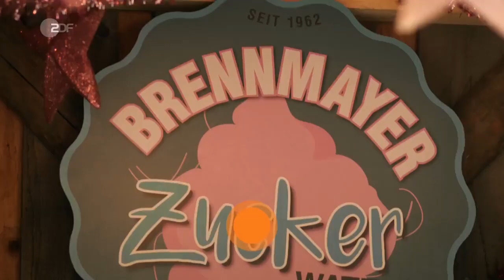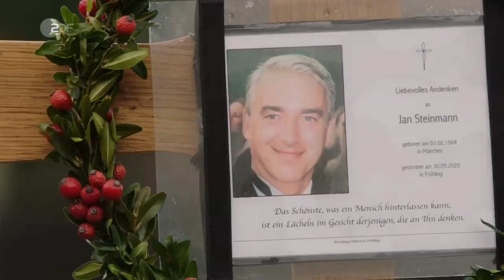Weihnachtsgrüße aus dem Himmel | Herzkino | ZDF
Die Handlung

Nebenan verkauft Familie Brennmayer Zuckerwatte und andere Köstlichkeiten.
Katja merkt schnell, dass in der Familie etwas im Argen liegt. Sie wird Zeugin eines väterlichen Wutanfalls, als der Sohn in Frauenkleidern am Stand auftaucht.
Natürlich bietet Katja ihre Unterstützung an – obwohl sie eigentlich mit ihren eigenen Themen mehr als genug beschäftigt ist: Während sie selber mit Jans Tod hadert, versucht sie Adrian zu trösten, den der Verlust seines Vaters vollkommen aus der Bahn geworfen hat – nicht einmal Lilly lässt er an sich heran. Zu allem Überfluss erfährt sie dann auch noch von Leslie, dass Mark ein Geheimnis hat.

Darsteller
Katja Baumann - Simone Thomalla
Adrian Steinmann - Kristo Ferkic
Lilly Engel - Julia Beautx
Pfarrer Sonnleitner - Johannes Herrschmann
Dr. Schneiderhan - Caroline Ebner
Lisa Brennmayer - Marisa Growaldt
Xaver Brennmayer - Winfried Frey
Flo - Raphael Kalkowski
Ludwig / Luna Brennmayer - Benjamin Weygand
Emily Brennmayer - Elisabeth Vajkoczy
Nora Kleinke - Aniya Wendel
Mark Weber - Marco Girnth
Leslie Wolff - Nadine Wrietz
Heidrun Niedermayer - Catalina Navarro Kirner
Jan Steinmann - Christoph M. Orth
Franz Schichtmüller - Rainer Lott
Klara - Christin Vidovic
Frau Aigner - Evelyn Plank
Tom Kleinke - Jan Sosniok
Lissy Krug - Ruth Wohlschlegel
und andere

Stab
Regie - Dirk Pientka
Autor - Natalie Scharf
Kamera - Andreas Tams
Schnitt - Corina Dietz-Heyne
Musik - Siggi Mueller